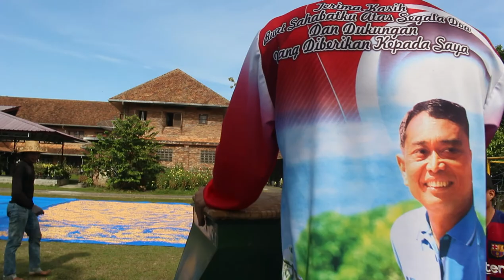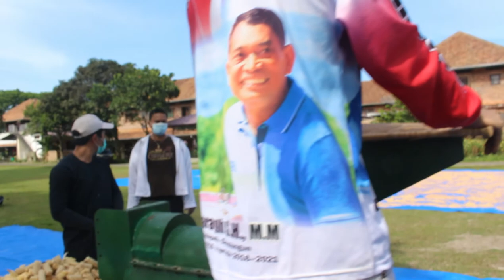Vlog Kerja Proyek I Panen Jagung di Biara Jl. Medan